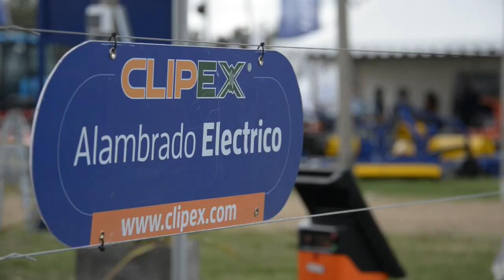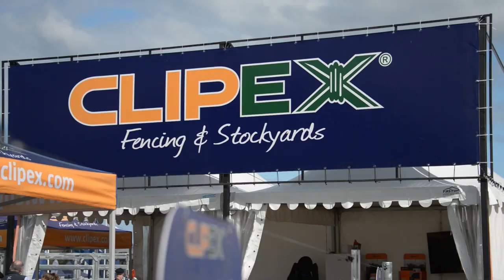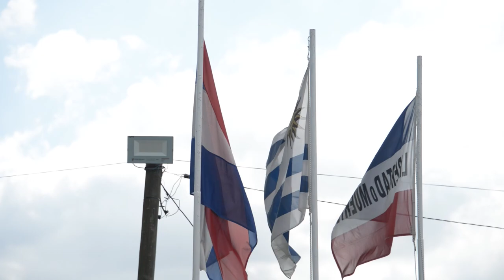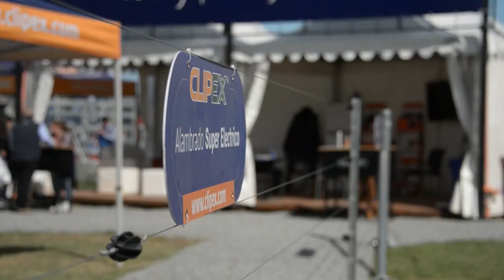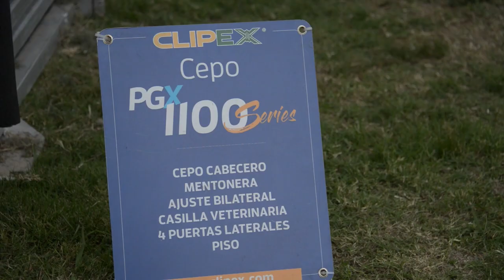Alejandro Carle – Director de Clipex Uruguay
CLIPEX Uruguay, continúa ampliando su presencia en el mercado. La gran variedad de
productos lo ha convertido en líder en su rubro en el Uruguay.